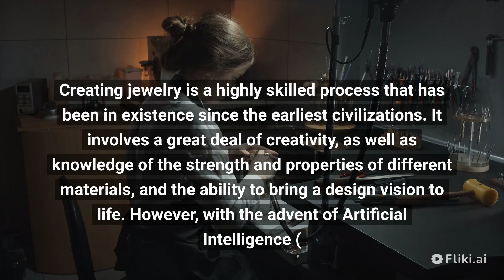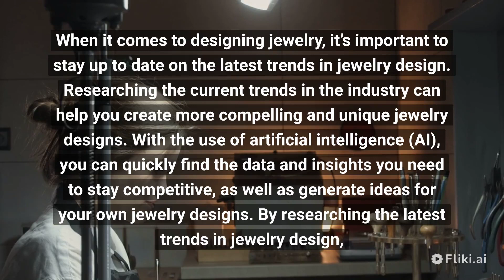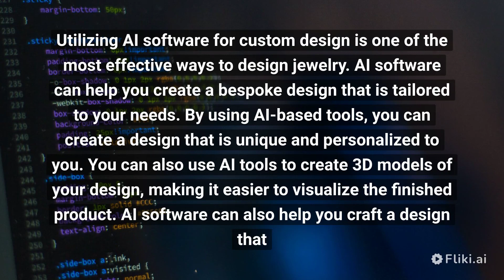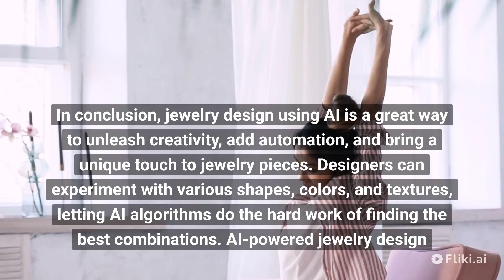How to design jewelry using AI?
I help jewelry brands take their business to the next level, increasing sales and profits by discovering new packaging or marketing materials. I will incorporate my extensive experience in digital marketing along with market research to create a practical, targeted set of materials for your brand.
Creating jewelry is a highly skilled process that has been in existence since the earliest civilizations. It involves a great deal of creativity, as well as knowledge of the strength and properties of different materials, and the ability to bring a design vision to life. However, with the advent of Artificial Intelligence (AI) technology, it is now possible to design and craft jewelry with much greater accuracy and finesse than ever before. This blog post will discuss how AI can be used for jewelry design, explore its potential applications, and provide tips for getting started. We'll also look at some innovative ways that AI is being used to streamline the jewelry design process, from design to production to marketing. With AI, creating jewelry is now easier and more efficient than ever before, and can open up new possibilities for fashion designers, artisans, and jewelry makers alike.
1. Research the latest trends in jewelry design
When it comes to designing jewelry, it’s important to stay up to date on the latest trends in jewelry design. Researching the current trends in the industry can help you create more compelling and unique jewelry designs. With the use of artificial intelligence (AI), you can quickly find the data and insights you need to stay competitive, as well as generate ideas for your own jewelry designs. By researching the latest trends in jewelry design, you’ll be able to create jewelry that stands out in a crowded marketplace.
2. Utilize AI software for custom design
Utilizing AI software for custom design is one of the most effective ways to design jewelry. AI software can help you create a bespoke design that is tailored to your needs. By using AI-based tools, you can create a design that is unique and personalized to you. You can also use AI tools to create 3D models of your design, making it easier to visualize the finished product. AI software can also help you craft a design that is optimized for the manufacturing process, reducing the time and cost associated with creating the jewelry.
3. Use 3D printing technology to create prototypes

One of the most important steps to designing jewelry using AI is to use 3D printing technology to create prototypes. This technology allows you to quickly and accurately produce a physical model of the design you have created. This allows you to quickly test the design for usability and aesthetics, as well as make necessary adjustments or changes to the design before finalizing it. Using 3D printing technology also eliminates the need for costly mold-making, which is often a significant expense in the jewelry design process.

In conclusion, jewelry design using AI is a great way to unleash creativity, add automation, and bring a unique touch to jewelry pieces. Designers can experiment with various shapes, colors, and textures, letting AI algorithms do the hard work of finding the best combinations. AI-powered jewelry design is a great way to save time and cost while creating eye-catching jewelry pieces.